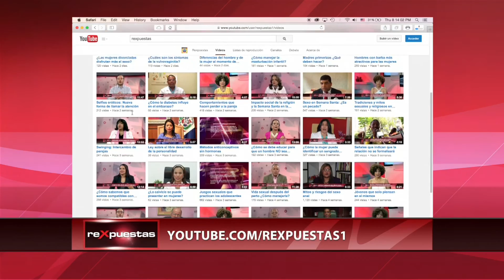¿Es adecuado usar dos preservativos para mayor protección?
El uso de preservativos durante las relaciones sexuales es de gran importancia para evitar embarazos no planificados e infecciones de transmisión sexual.

Muchos consideran que en algún momento estos pueden romperse y no ser tan seguros, por lo que deciden utilizar dos para mayor protección, sin embargo, desconocen si podría ser realmente efectivo.

Después de la fabricación de condones con caucho por la empresa Goodyear, entre los años 1843 a 1846, el preservativo adquirió elevados niveles de seguridad y comenzó a hacerse popular.

A mediados del siglo pasado, se mejoró aún más su fabricación cuando se implementó el látex, derivado del caucho, que brinda niveles de seguridad muy elevados como método de barrera.

No es recomendable utilizar el condón masculino y el condón femenino al mismo tiempo, porque el roce de la superficie de los dos condones los debilitaría y es muy probable que se rompan, por lo que dejarían de ser efectivos.

Hay muchas personas que no saben que el preservativo se maltrata con el calor excesivo y con los golpes, por lo que es recomendable mantenerlo en un ambiente fresco para que no pierda elasticidad.

El uso de un solo preservativo garantiza entre un 90% y 99% de efectividad cuando se utiliza en forma correcta, con el pene erecto, evitando embarazos no planificados y transmisión de infecciones sexuales.

Lo recomendable es tener una sola pareja, ser fiel y utilizar el preservativo en todas las relaciones sexuales.

ARTÍCULOS RECOMENDADOS:
• Preservativos femeninos ¿Qué tan conocidos son?

• ¿Son efectivos los preservativos para prevenir las ITS?

Transmitido el 4 de mayo del 2016, por CDN canal 37.